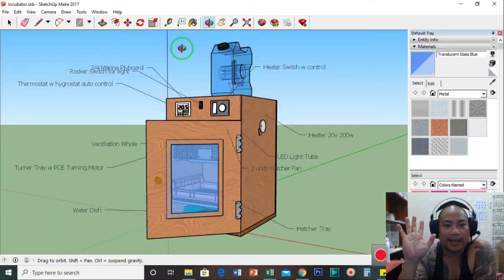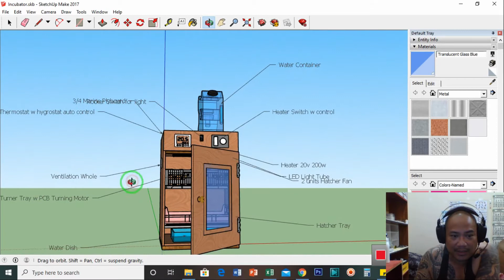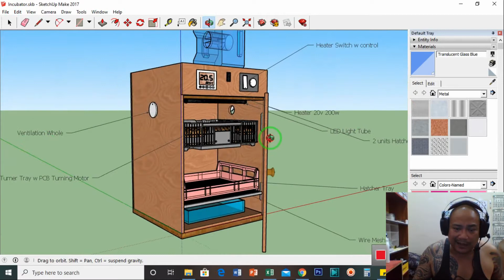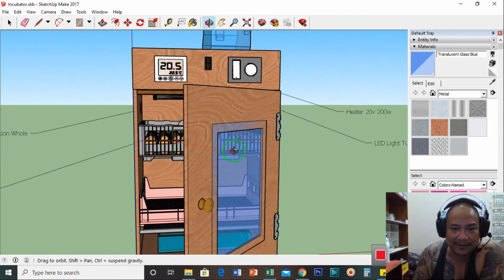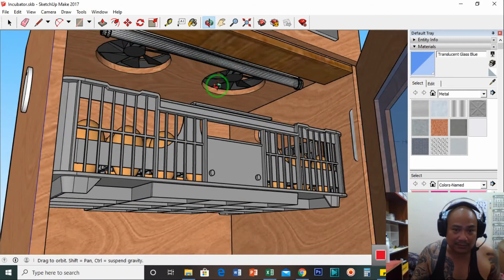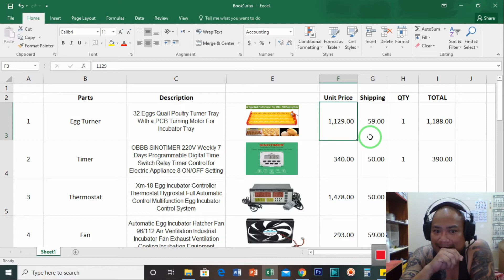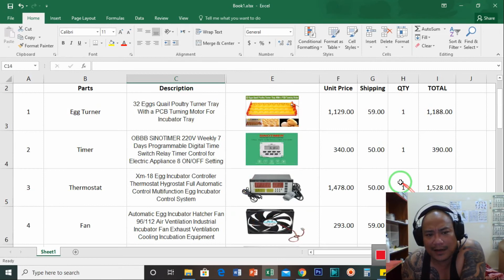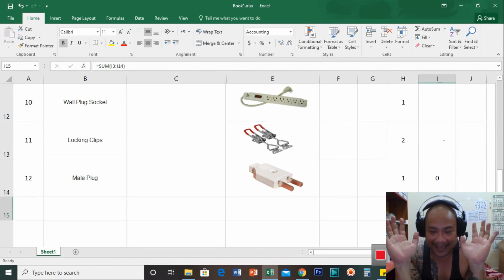How to Make DIY Egg Incubator for Tropical Birds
An incubator is a device simulating avian incubation by keeping eggs warm at a particular temperature range and in the correct humidity with a turning mechanism to hatch them.